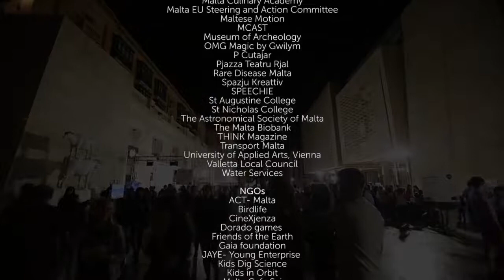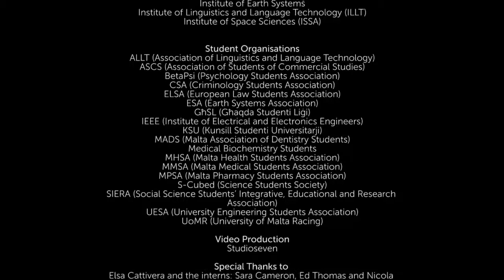Science in the City highlights video 2018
We are feeling a little nostalgic for the festival life style here at Science in the City, So while we are still sorting through all the great footage from this year's festival, we thought we would reminisce over the 2018 festival. Enjoy and keep an eye out for more videos coming soon!

The EFFE recognised festival is organised by the University of Malta, Malta Chamber of Scientists, and Research Trust (RIDT), together with a host of partners and sponsors (full list and funded by the EU’s Marie Skłodowska-Curie Action of the Horizon 2020 (H2020) Programme (2014–2020).